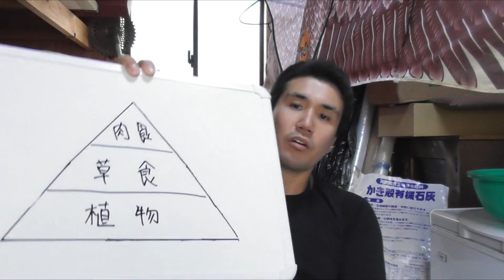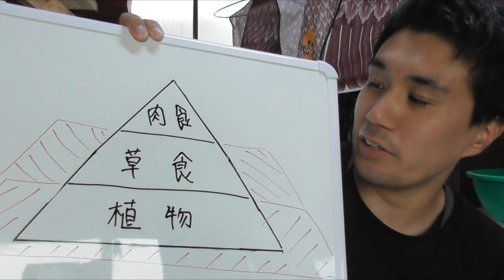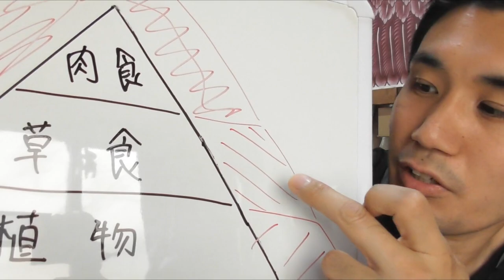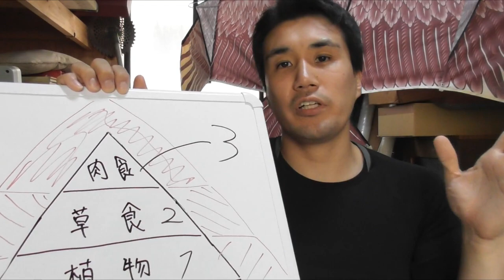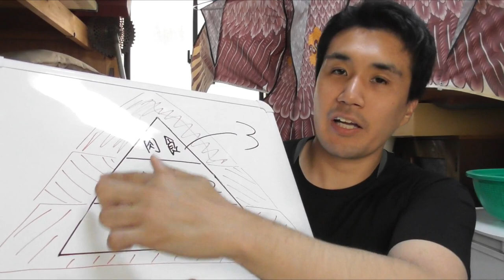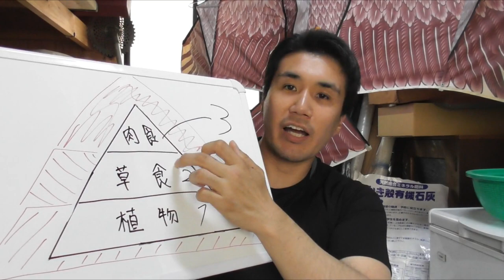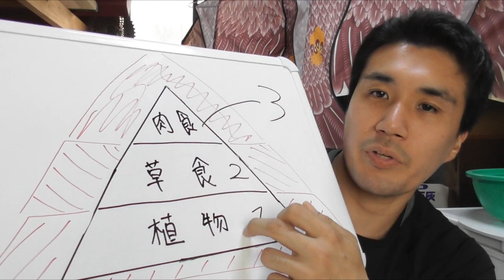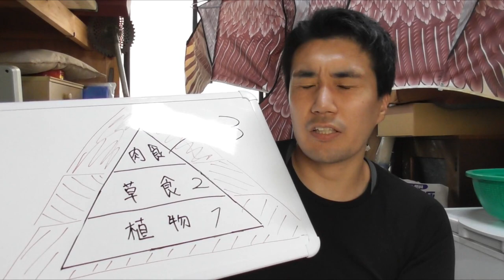土作りで草を入れる意味【生態系強化】【土作り】【環境作り】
生き物増やして生き物の活動で土を作るのが自然農法の土作りですが、やることは植物性のものを入れるばかり。
それがどういう目的でやっているのかを、俺のイメージで説明しました。

生態系ピラミッドの土台部分である植物を増やして、植物を食べるただの虫や害虫を増やし、虫を食べる天敵を増やして土と環境を作っています。
最終的には鳥がやってきて、それをもって環境の完成としています。

５年目くらいでやたらクモが増えて、７年目の今年は鳥が増えてクモが減りました。
鳥がクモを食べたんでしょうね。

19歳のころから有機栽培の勉強をしています。

0:00　概要
1:18　植物へのアプローチ
2:05　中段の変化
2:50　冗談の変化
3:13　大きいピラミッドができると土ができてくる
4:29　ピラミッドが大きくなると害虫被害が減る
5:57　草を増やさず天敵を持ち込むと？
9:09　ピラミッドの大きさの判断基準は？
11:56　まとめ１
12:52　慣行栽培だと？
13:50　まとめ２